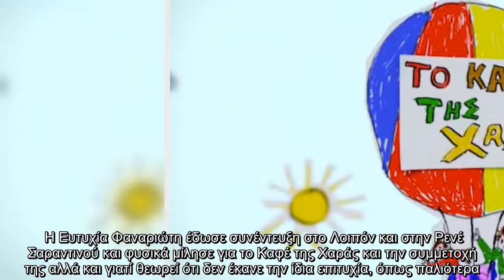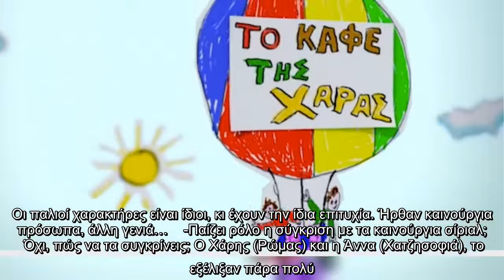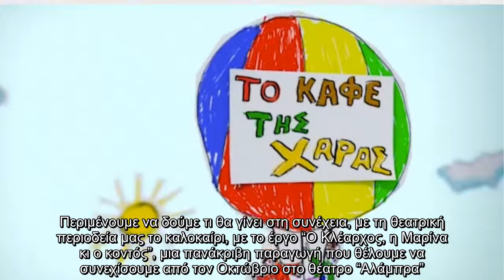Η Ευτυχία Φαναριώτη έδωσε συνέντευξη στο Λοιπόν και στην Ρενέ Σαραντινού και φυσικά μίλησε για το Κα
Η Ευτυχία Φαναριώτη έδωσε συνέντευξη στο Λοιπόν και στην Ρενέ Σαραντινού και φυσικά μίλησε για το Καφέ της Χαράς και την συμμετοχή της